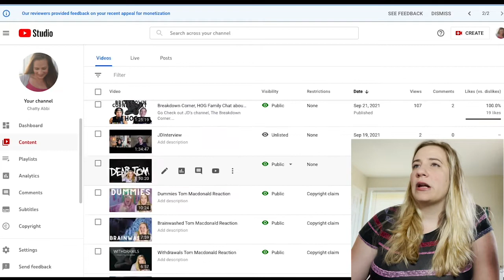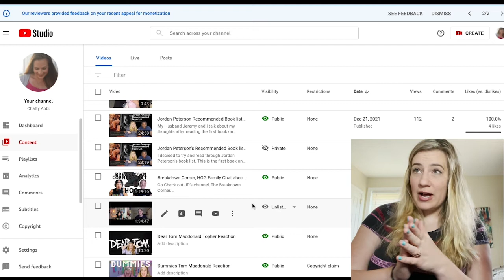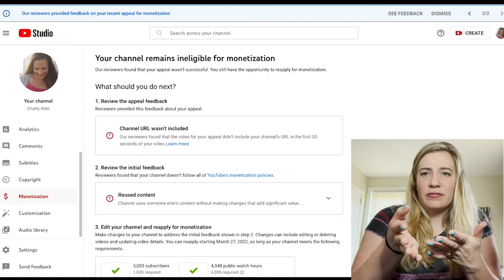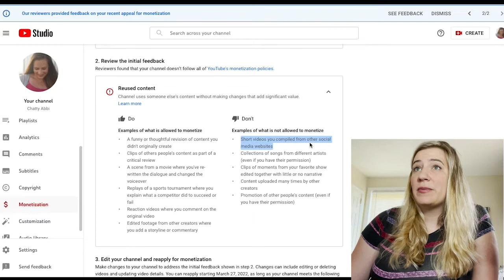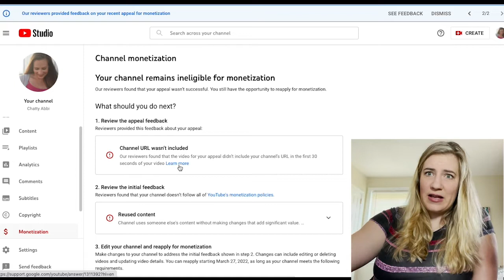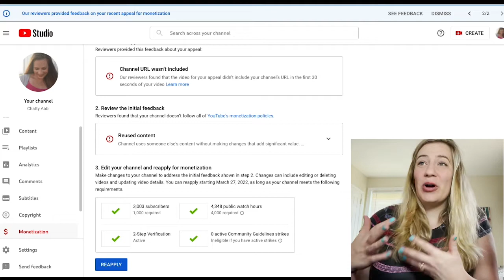Channel Update: Demonetized